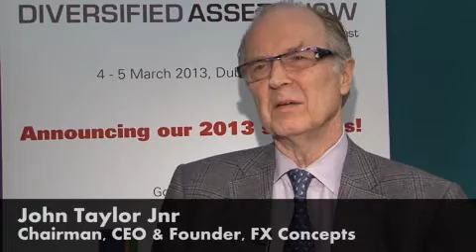Will the price of gold go up or down?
How will the price of gold fluctuate over the next six months? We at Terrapinn asked some of the world's leading figures in the Hedge Fund word for their opinions. Watch the video now to find out what they think.